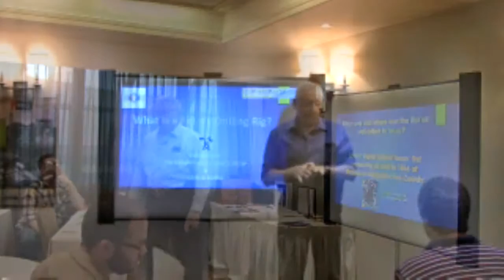What is a Rotary Drilling Rig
Oil and Gas up stream introductory course by Oilfield Portal and Maintenance Alliance Group hosted by OilfieldElearning.com